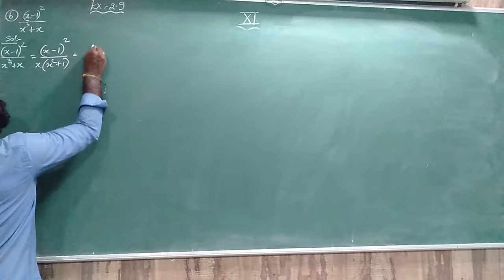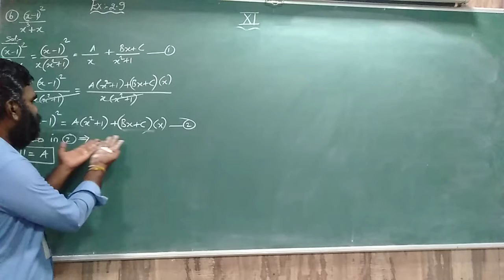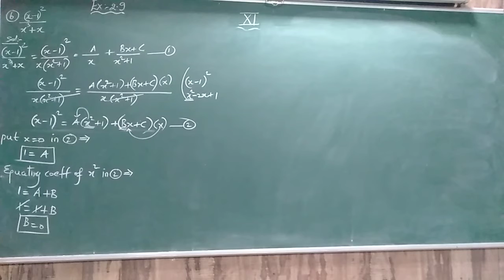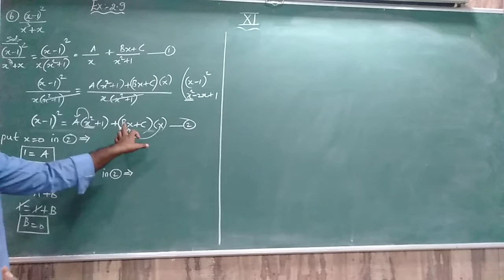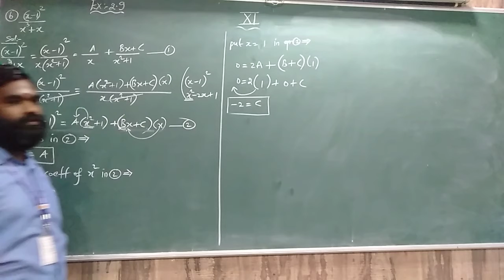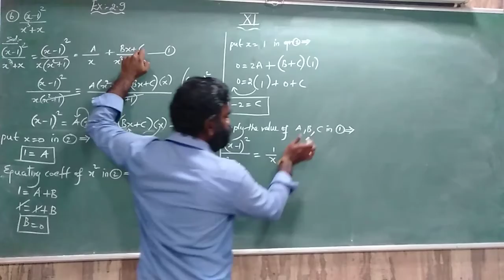EX 2.9,6th sum,class 11